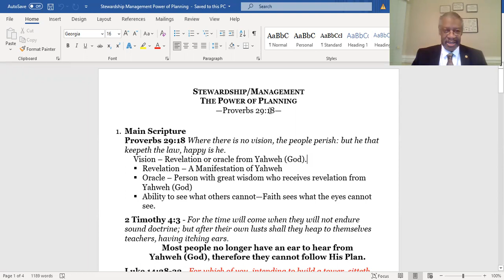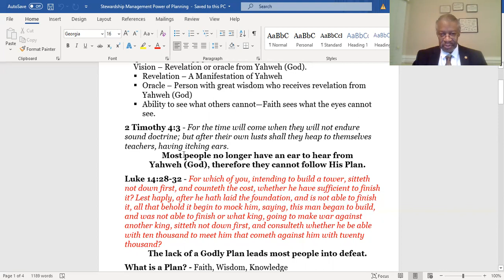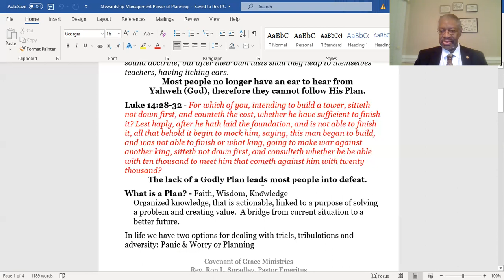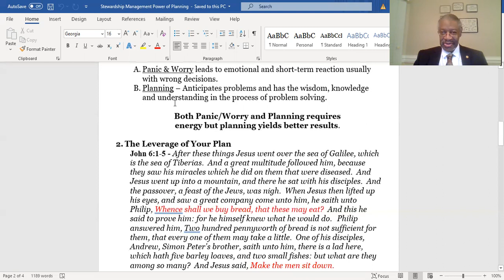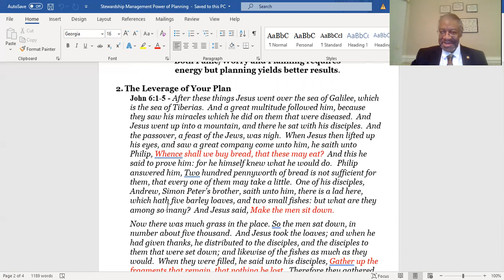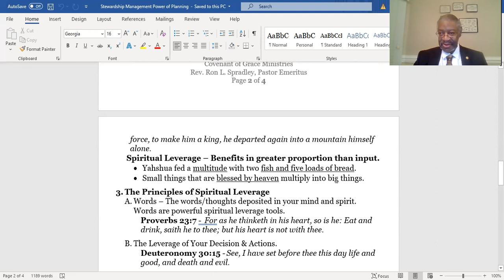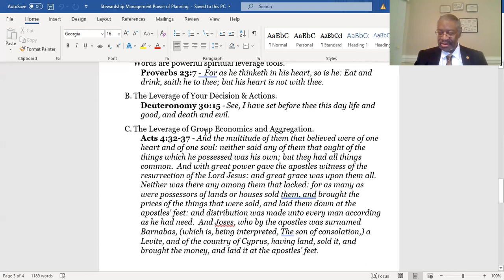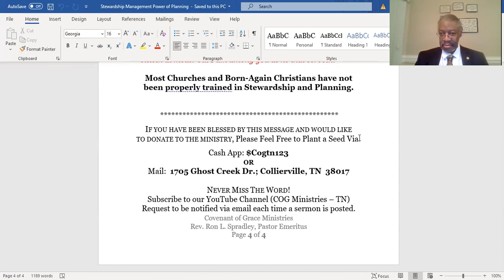05-09-2021 Stewardship Management Power of Planning